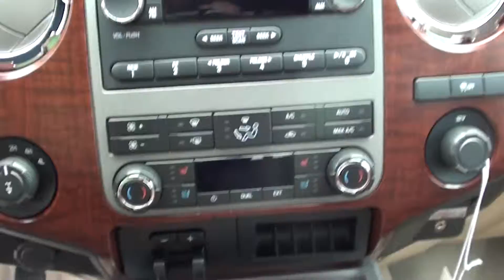FOR SALE 2012 FORD F250SD KING RANCH W/CHROME PKG STK# 21033